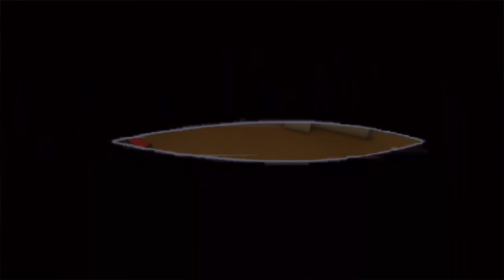Just A Normal Day In Sweden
Hello and welcome back to Downloadable Content! @AwakenToast and I Discovered a world that is more than it seems to be.

Cs_insertion
By: Asterix_